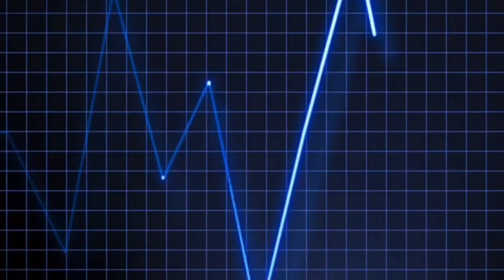【マルバサッカー】1人できる簡単トレーニング